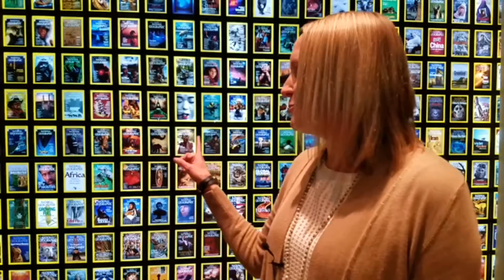April 5, 2019 at 3:05 PM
Grosvenor Teacher Fellows 2019, Traveling to Antarctica